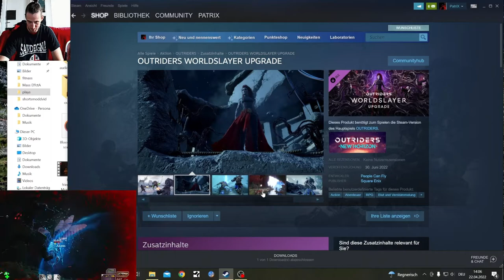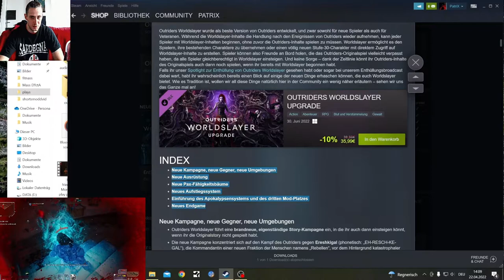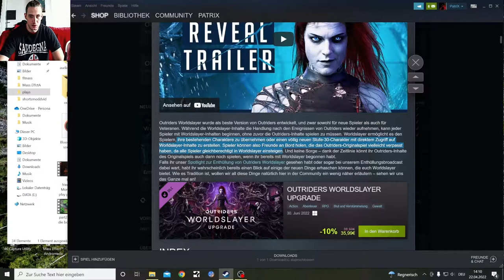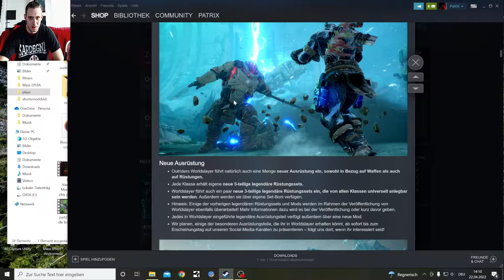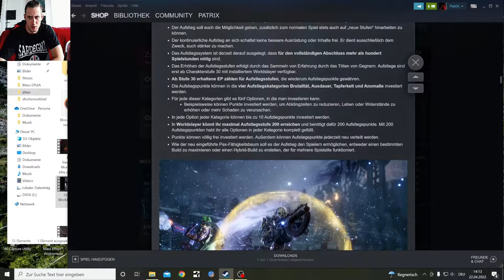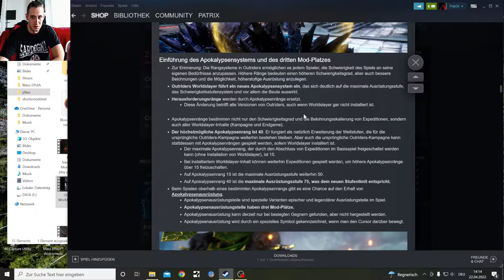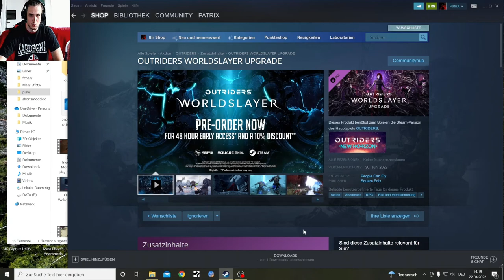Outriders Worldslayer erscheint am 30.6.2022 Information Deutsch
Das neue Update/Dlc erscheint am 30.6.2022, mit neuen Gegner, Endgame und Geschichte

Ich habe selber 65 Stunden in das Spiel gesetzt, mehrere YouTube Videos in Deutsch und englisch auf meinem Kanal.
Werde definitiv noch ein lets play machen und Worldslayer hier zocken